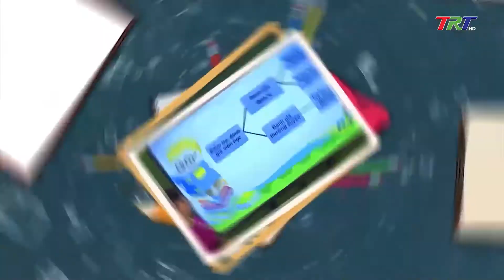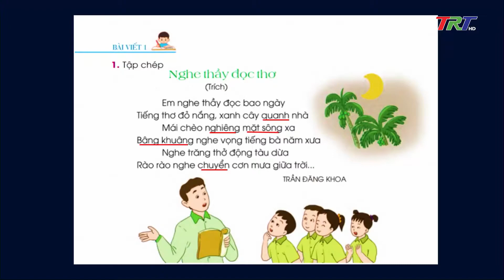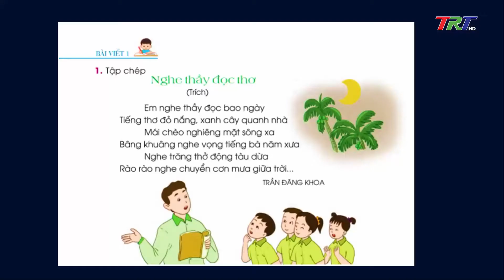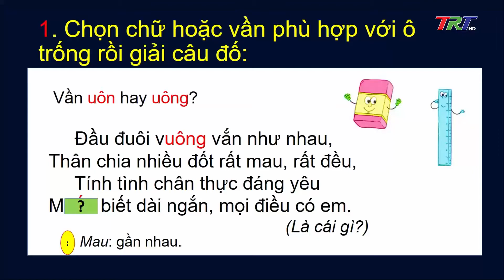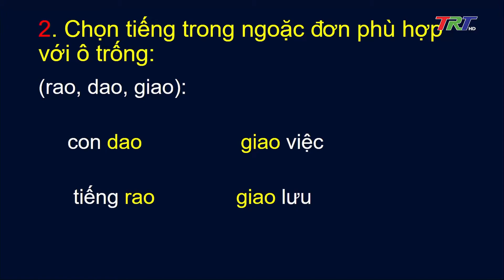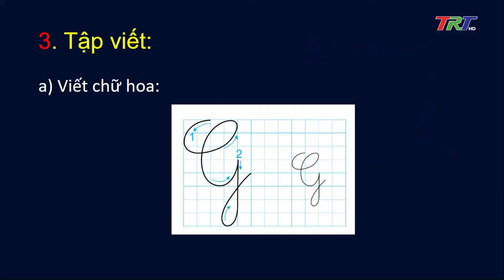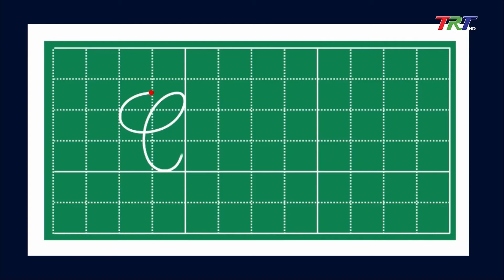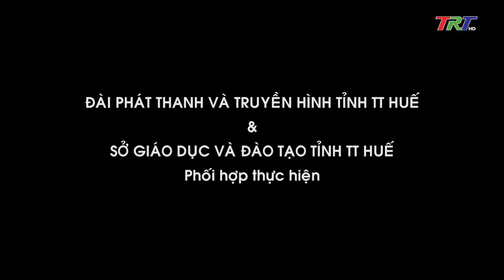Tiếng Việt lớp 2 (Cánh diều)- Bài viết 1- Tập chép: Nghe thầy đọc thơ ; Chữ hoa G